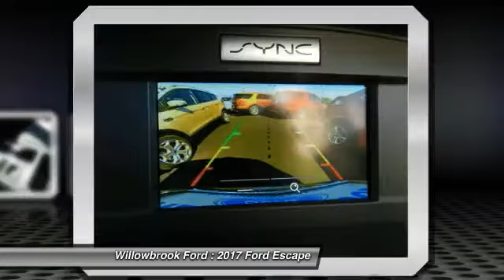2017 Ford Escape Willowbrook IL HT6823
2017 Ford Escape S

Willowbrook Ford
7301 S. Kingery Hwy

Delivers 29 Highway MPG and 21 City MPG! This Ford Escape boasts a Regular Unleaded I-4 2.5 L/152 engine powering this Automatic transmission. Wheels: 17 Steel Wheel w/Sparkle Silver Cover, Variable Intermittent Wipers, Trip Computer.  *This Ford Escape Comes Equipped with These Options * Transmission w/Oil Cooler, Tires: P235/55R17 A/S BSW -inc: Low-Rolling- Resistance, mini spare tire, Tailgate/Rear Door Lock Included w/Power Door Locks, Systems Monitor, SYNC Services Selective Service Internet Access, SYNC Communications & Entertainment System -inc: enhanced voice recognition, 911 Assist, VHR, SYNC Services, AppLink, Bluetooth, steering wheel controls and smart charging USB port, Strut Front Suspension w/Coil Springs, Steel Spare Wheel, Spare Tire Mounted Inside Under Cargo, Single Stainless Steel Exhaust.  *Stop By Today * You've earned this- stop by Willowbrook Ford/KIA located at 7301 Kingery Hwy, Willowbrook, IL 60527 to make this car yours today! No haggle, no hassle.